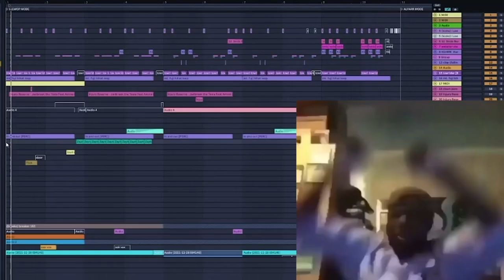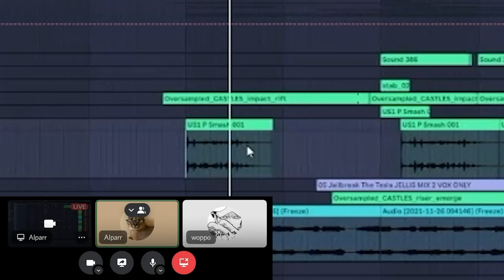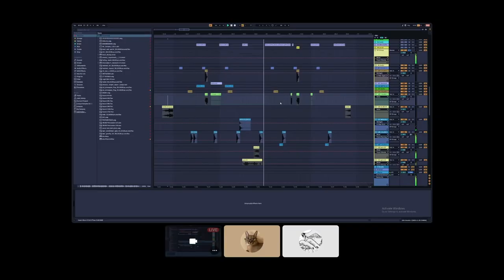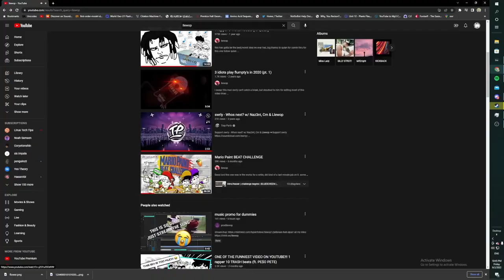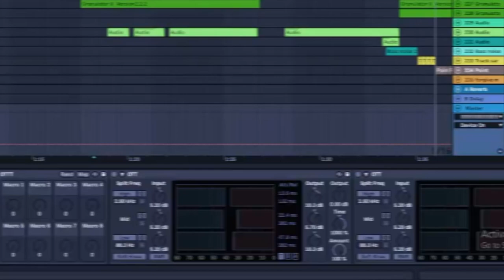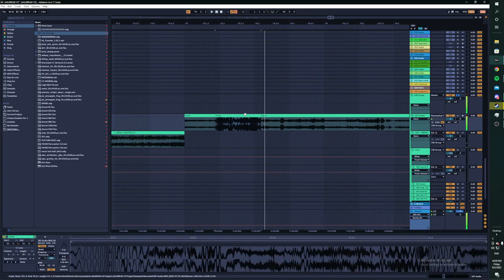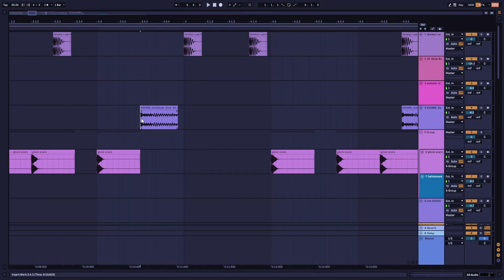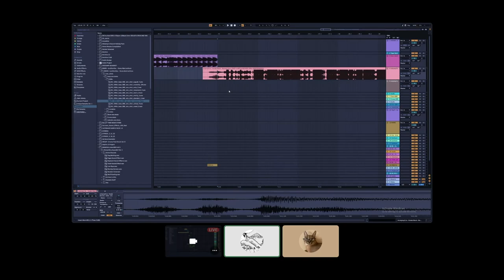Experimental Music for Dummies (w/ Alparr)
today i'm doin somethin new, offering a lil bit of insight into how alparr & i make this flip of injury reserve's "jailbreak the tesla"! hope you find this useful thru all the sillyness we get up to